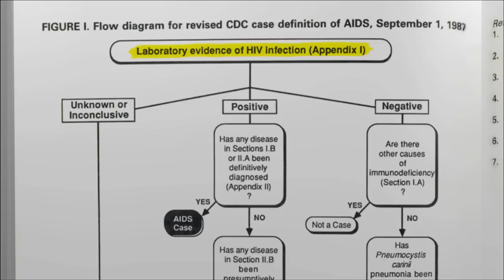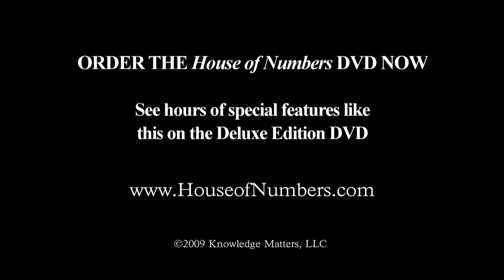Diagnosing HIV without using an HIV Test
Leading experts discuss diagnosing people in the West with HIV, without doing an HIV antibody test.